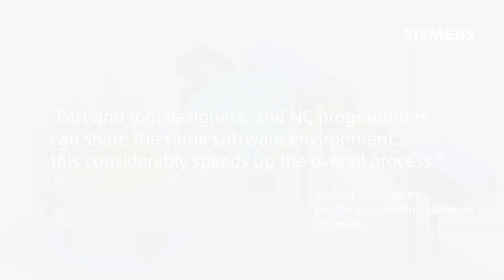Pollmann: a digital manufacturing success story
Pollmann International, a global supplier for the automotive industry, designs and builds sophisticated mechatronic parts with NX CAM, Tecnomatix, and Teamcenter. In this part of our video series of manufacturing success stories, learn how they shortened tooling design time by 35 percent and optimized manufacturing processes using Siemens solutions.